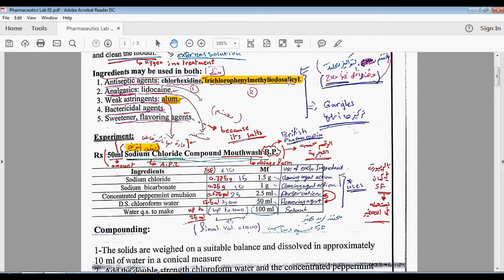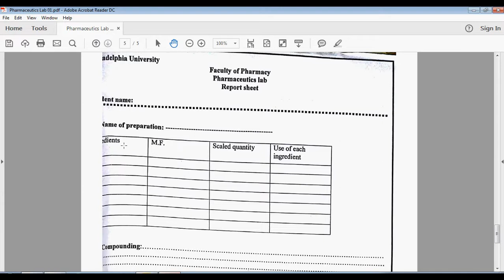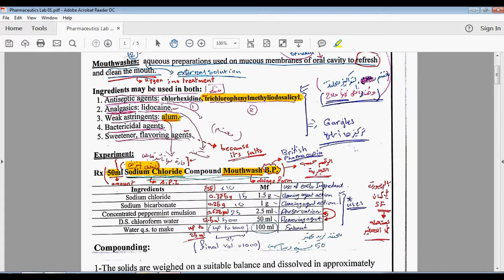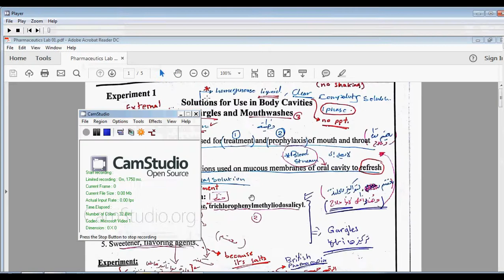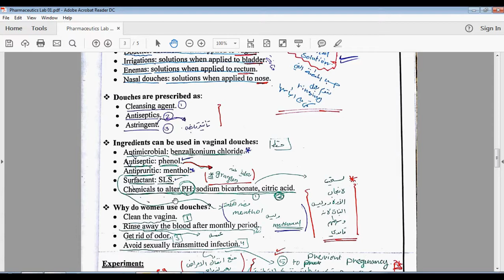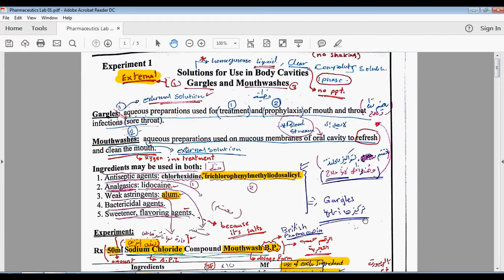Pharmaceutics 2 - Lab 01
◘ Pharmaceutics 2 - Lab
• Exp 1 : Solution for use in body cavities